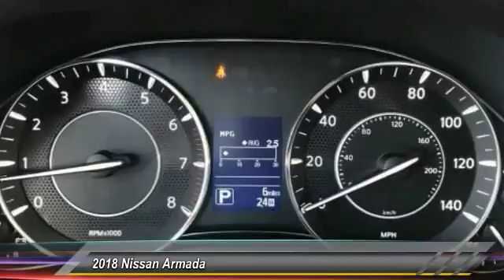2018 Nissan Armada DeLand Nissan 9053536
Financing

Payment Calculator

Service Appointment

Deland Nissan
2600 S. Woodland Blvd.